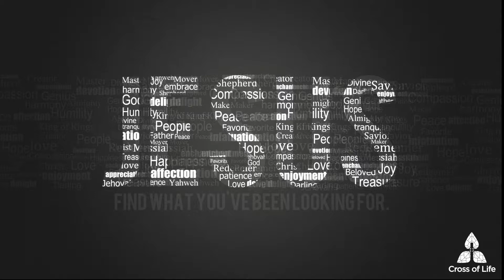Sunday Is For Resurrections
Job 19:23-27

23 “Oh, that my words were recorded,
that they were written on a scroll,
24 that they were inscribed with an iron tool on lead,
or engraved in rock forever!
25 I know that my redeemer lives,
and that in the end he will stand on the earth.
26 And after my skin has been destroyed,
yet in my flesh I will see God;
27 I myself will see him
with my own eyes—I, and not another.
How my heart yearns within me!